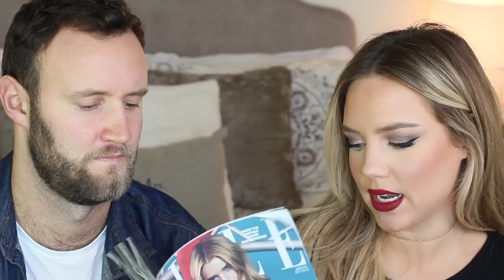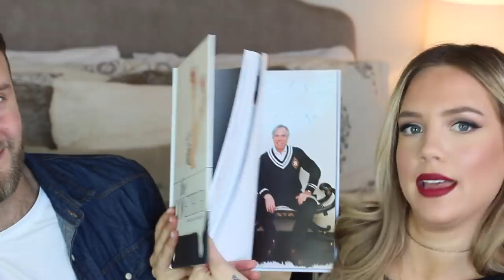WHAT WE GOT FOR CHRISTMAS 2016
MERRY CHRISTMAS!! I hope you all had the best one yet celebrating with your loved ones. Patrick & I are so blessed to have one another and to experience our FIRST Christmas as a married couple.

Stockings (Anthropologie, SOLD OUT)

Deliciously Ella Cookbook

Urban Outfitters Shelves (Sold Out)

Gold & Pearl Belt

Robe: Dunnes Store